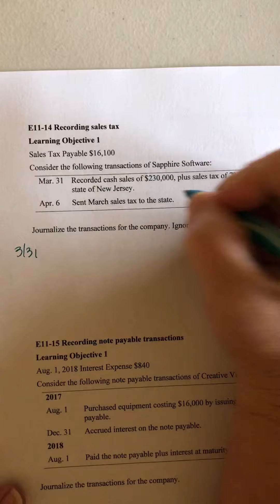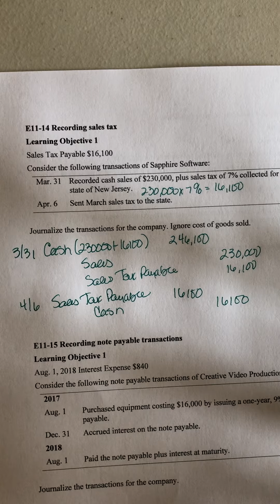E11-14 sales tax payable